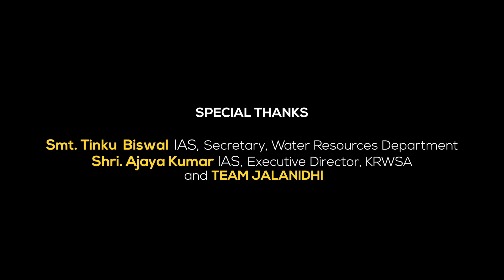Jalanidhi Hero - KRISHNAKUMAR